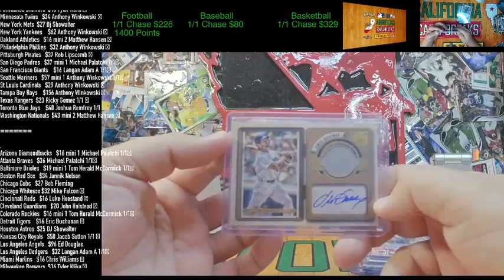2022 Topps Gypsy Queen 5 Box Half Case Team Break FB #1 Hit Highlights